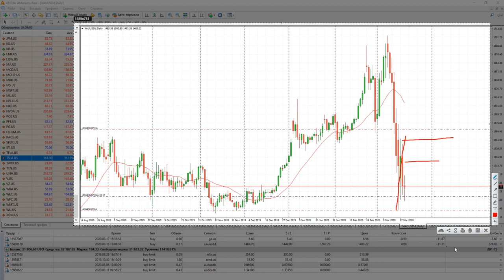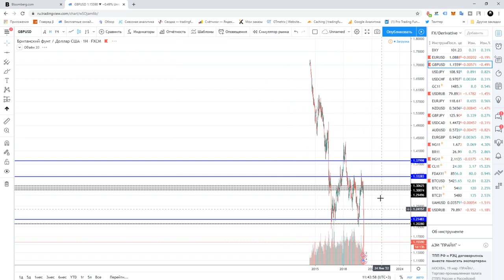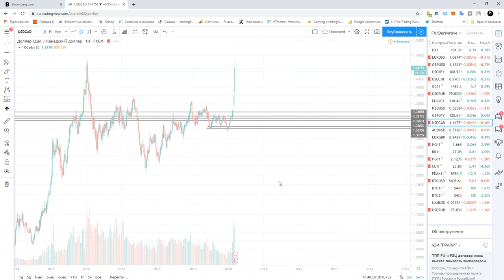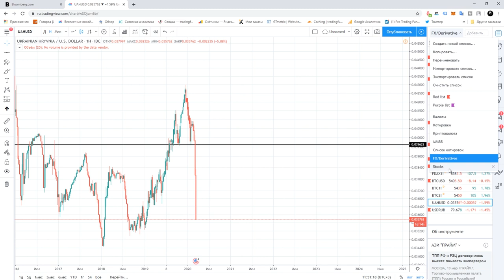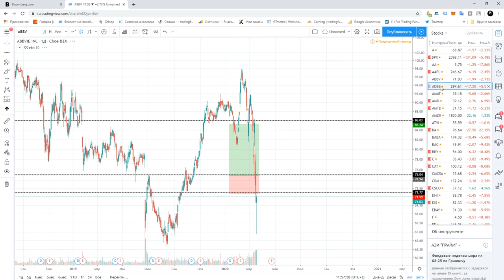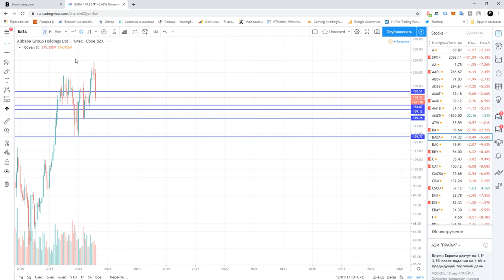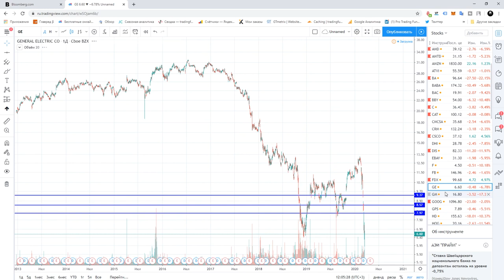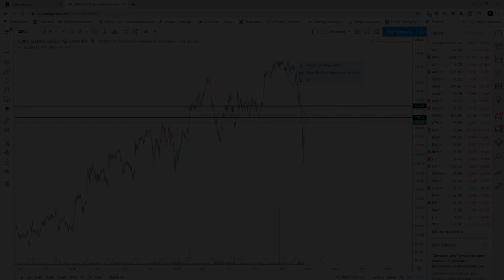Владимир Пересада: как торговать "фондой"? | AMarkets